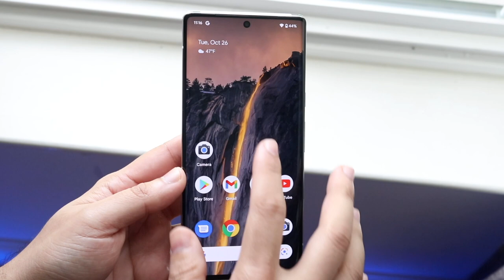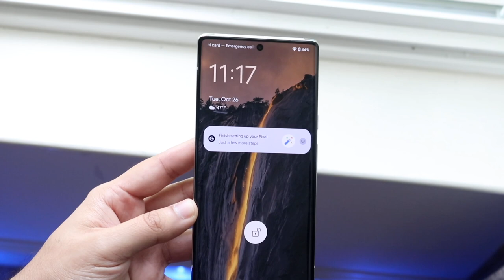How To Turn On Flashlight On Google Pixel 6 / Pixel 6 Pro!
Here is exactly How To Turn On Flashlight On Google Pixel 6 / Pixel 6 Pro!